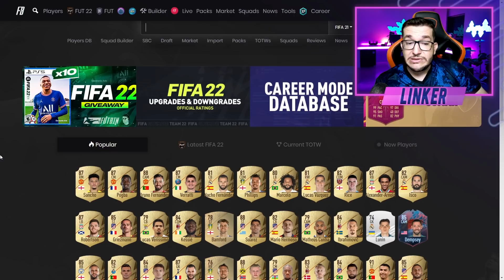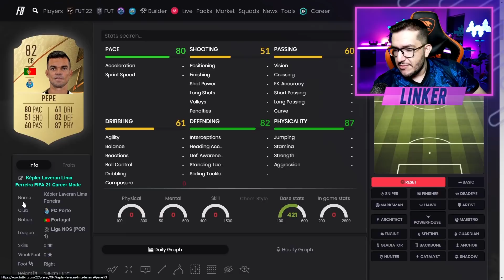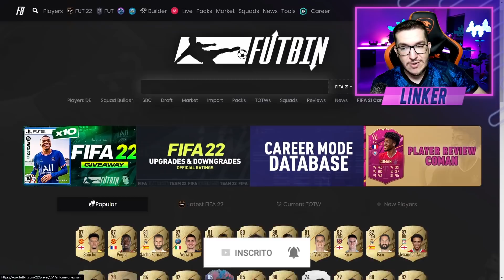FIFA 22 | 😅 POR QUE A EA NERFOU A VELOCIDADE DOS ATACANTES ? || LINKER